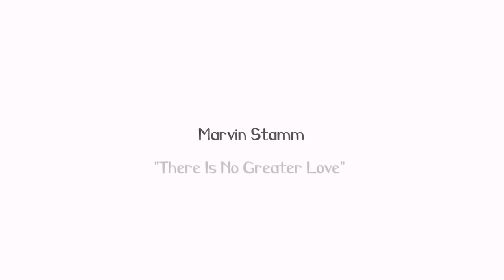HAPPY HOUR with BEEGIE featuring Marvin Stamm & George Tidwell (Part One)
Premieres Friday, February 5 at 7pm central. This video was pre-recorded on 11/2.

Throughout his distinguished career, Marvin Stamm has been praised for both the art and the craft of trumpet playing. Leonard Feather stated that Mr. Stamm is an accomplished performer whose technical skill is used as a means to stimulating original ends.

While attending North Texas State University, Mr. Stamm was discovered by Stan Kenton. Upon graduation, he joined Kenton’s orchestra as his jazz trumpet soloist, touring with him in 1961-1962 recording five albums with the orchestra. In 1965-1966, he toured worldwide with Woody Herman.

Settling in New York in late 1966, Marvin Stamm quickly established himself as a busy jazz and studio trumpeter. New York was bustling with jazz activity during that period, and Stamm performed at key venues with many of the significant players in the business. He gained considerable recognition for his playing with the Thad Jones/Mel Lewis Jazz Orchestra (1966-72) and the Duke Pearson Big Band (1967-70), as well as performing with Frank Sinatra (1973-74) and the Benny Goodman Sextet (1974-75) among others. Stamm was also a recognized first call studio player (1966-89), recording with Quincy Jones, Oliver Nelson, Duke Pearson, Thad Jones, Wes Montgomery, Freddie Hubbard, Stanley Turrentine, Bill Evans, Patrick Williams, Michel Legrand, Frank Foster, Paul Desmond, George Benson and many more.

The Team:
Beegie Adair: Queen B
Monica Ramey: Queen B's manager, personal assistant and producer
Grover & Quigs: Co-Purrducers
Lena H., Alvin S. & Louis A. Ramey: Fur & Makeup
In memory of Sonny Ramey ❤️

Song Selections:
"There Is No Greater Love," - Marvin Stamm with Lori Mechem (piano), Denis Solee (saxophone), George Tidwell (flugelhorn), Roger Spencer (bass), and Jim White (drums).
"Straight, No Chaser" - Marvin Stamm with Beegie Adair, Roger Spencer (bass) and Jim White (drums).

Other links of interest:
MODEL YOUR MASK: Send us a photo of you wearing your mask (bonus points if you're showing off your Beegie merchandise or music as well) to beegiefans@beegieadair.  Your photo may appear in a future episode of HAPPY HOUR with BEEGIE!  IMPORTANT: Please follow all CDC recommendations regarding masks.

Got a question for Beegie, Monica or an upcoming guest?